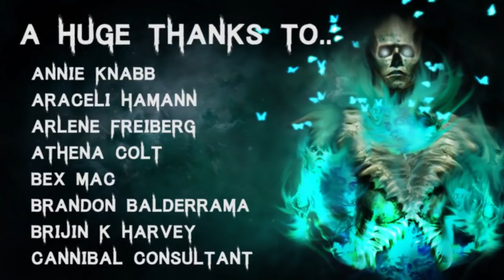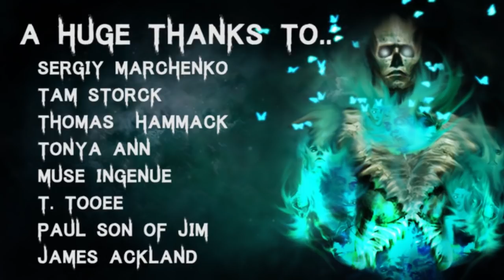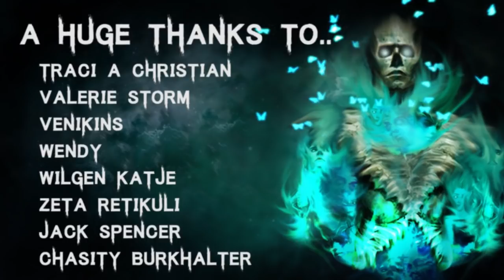40 TRUE Terrifying Crytpids & Deep Woods Horror Stories | Mega Compilation | (Scary Stories)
🎧 Listen to The Audiobook I narrated! - goo.gl/6skCEW

All Stories are read with full permission from the authors and links can be found in previous videos.

Secret Message Section: Soooo The furniture people called and said they would be delivering tomorrow... ¬_¬
Also, work men in the house drilling a wardrobe for hours, no time to record, should have a new video tomorrow, sorry!